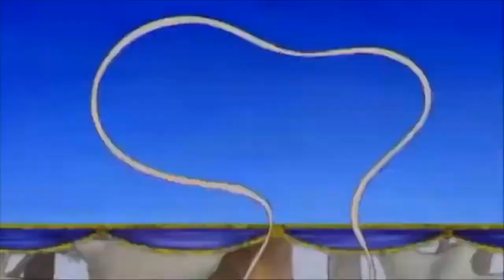The Rugrats Movie (Vincent Hua Style) Part 1 - Lady Hatt’s Baby Shower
Cast Appearance:
- Tommy Pickles - Charlie Brown (Peanuts)
- Chuckie Finster - Linus Van Pelt (Rugrats)
- Phil and Lil DeVille - Luca Paguro and Giulia Morcavaldo (Luca)
- Howard and Betty DeVille - Aladdin and Jasmine (Aladdin (1992))
- Chaz Finster - Dave Seville (Alvin and the Chipmunks (2007))
- Didi Pickles - Lady Hatt (Thomas and Friends)
- Grandpa Boris Kropotkin - Bob the Builder
- Angelica Pickles - June Bailey (Wonder Park)
- Susie Carmichael - Chloe Flan (Sabrina: the Animated Series)
- Spike - Nipper (Fireman Sam)
- Aunt Miriam - Wendy Corduroy (Gravity Falls)
- Minka Kropotkin - Mrs. Bird (Paddington)